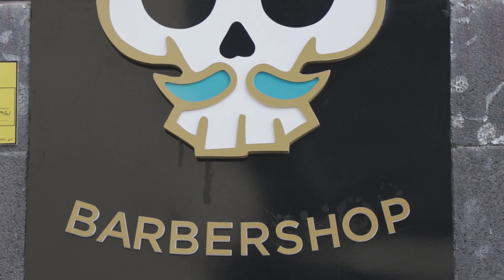Casamento Rui e Miguel - trailer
Assista o trailer do casamento entre o Rui e o Miguel